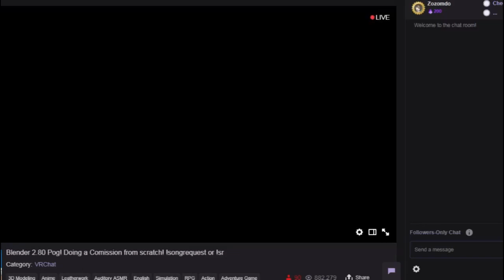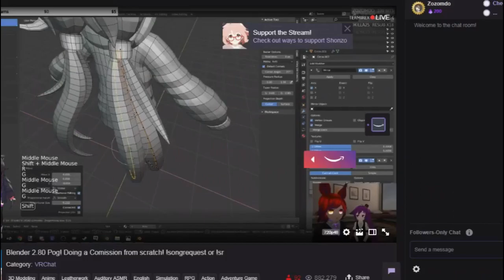Trolling Twitch Streamers 1! (Loud Music)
Hello Everybody! My name is Geobuzz and today i will be sharing with you guys a compilation of all loud music trolls i have done to streamers! (To keep this video PG i did not include any racist or inappropriate songs.)
Also let me know if you would like to see more of these Twitch Trolling Videos!